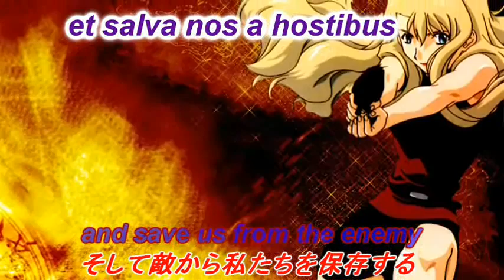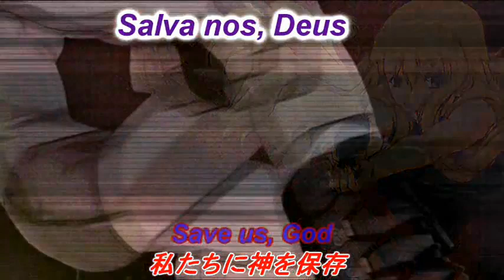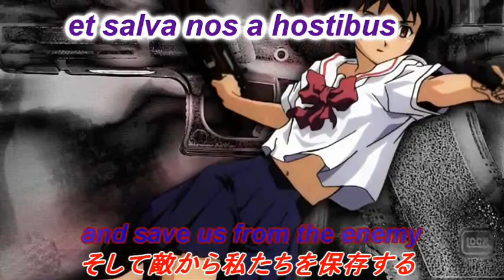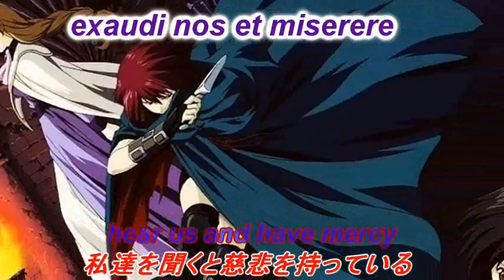Noir - Salva nos [Latin Lyrics English and Japanese sub]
About the lyrics in Japanese, I don't know if they are correct, because even though I have a very basic knowing from the language, I had to use the Google translator, because I can't create a correct translation.